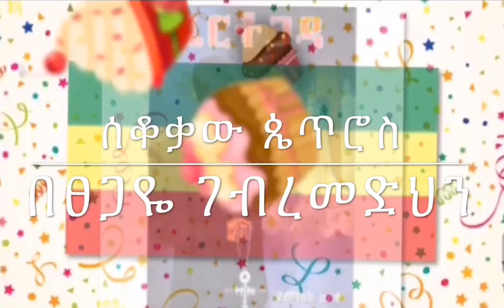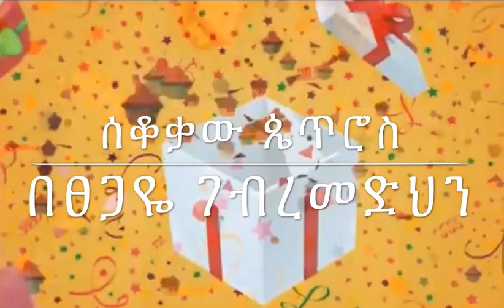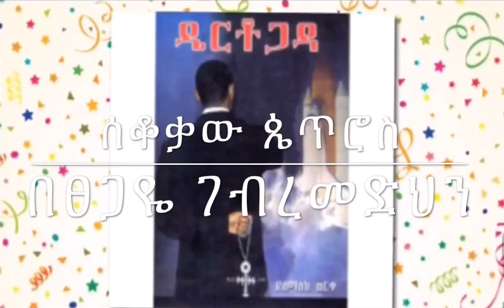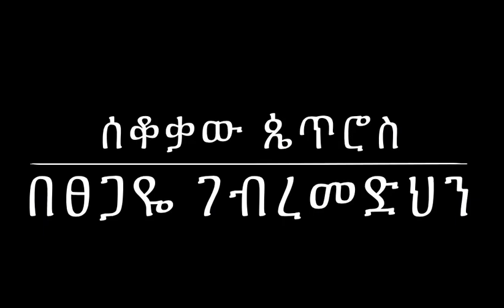ሰቆቃዉ_ጴጥሮስ -በሎሬት ፀጋየ ገብረመድህን (Tsegaye G/Medihen)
አዬ፣ ምነው እመ ብርሃን? ኢትዮጵያን ጨከንሽባት?
ምነው ቀኝሽን ረሳሻት?
እስከመቼ ድረስ እንዲህ፣ መቀነትሽን ታጠብቂባት?
ልቦናሽን ታዞሪባት?
ፈተናዋን፣ ሰቀቀኗን፣ ጣሯን ይበቃል ሳትያት?
አላንቺ እኮ ማንም የላት….
አውሮጳ እንዲሁ ትናጋዋን፣ በፋሽስታዊ ነቀርሳ
ታርሳ፣ ተምሳ፣ በስብሳ
ሂትለራዊ እባጭ ጫንቃዋን፣ እንደኮረብታ ተጭኗት
ቀና ብላ እውነት እንዳታይ፣ አንገቷን ቁልቁል ጠምዝዟት
ነፍሷን ድጦ ያስበረከካት
ሥልጡን፣ ብኩን፣ መፃጉዕ ናት፤ ….
እና ፈርቼ እንዳልባክን፣ ሲርቀኝ የኃይልሽ ውጋገን
አንቺ ካጠገቤ አትራቂ፣ በርታ በይኝ እመ ብርሃን
ቃል ኪዳኔን እንዳልረሳት፣ እንዳልዘነጋት ኢትዮጵያን፡፡
አዎን፣ ብቻዬን ነኝ ፈራሁ
እሸሸግበት ጥግ አጣሁ
እምፀናበት ልብ አጣሁ
እማማ ኢትዮጵያን መንፈሴ፣ ተፈትቶ እንዳይከዳት ሠጋሁ
አዋጅ፣ የምሥራች ብዬ፣ የትብት ምግቤን ገድፌ
በኢትዮጵያ ማኅፀን አርፌ
ከአፈርዋ አጥንቴን ቀፍፌ
ደሜን ከደሟ አጠንፍፌ
ከወዟ ወዜን ቀፍፌ
በሕፃን እግሬ ድኼባት፣ በህልም አክናፌ ከንፌ
እረኝነቴን በሰብሏ፣ በምድሯ ላብ አሳልፌ
ከጫጩት እና ከጥጃ፣ ከግልገል ጋር ተቃቅፌ፤
በጋው የእረኛ አደባባይ፣ ክረምት እንደወንዙ ፍሳሽ
በገጠር የደመና ዳስ፣ በገደል ሸለቆ አዳራሽ
ከቆቅ እና ከሚዳቋ፣ ከዥግራ ጠረን ስተሻሽ
በወንዝ አፋፍ ሐረግ ዝላይ፣ መወርወር መንጠልጠል ጥሎሽ
ከፍልፈል ጋር ሩጫ ስገጥም፣ ከቀበሮ ድብብቆሽ
ከናዳ ጫፍ ሣር አጨዳ፣ ለግት ላሜ ትንሽ ግጦሽ
ለጥጃዬ የሌት ግርዶሽ
ለጥማድ በሬዎች ራት፣ ለማታቸው ትንሽ ድርቆሽ
ለግልገሌ ካውሬ ከለል
እማሳው ሥር ጎጆ መትከል
ለፀሐይ የሾላ ጠለል፣ ለዝናብ የገሳ ጠለል
ውሎ የንብ ቀፎ ማሰስ፣ ያበባ እምቡጥ ሲፈነዳ
የግጦሽ ሣር ሲለመልም፣ ሲሰማሩ ሰደድ ሜዳ
አዝመራው ጣል ከንበል ሲል፣ ከብቱ ለሆራ ሲነዳ
ፈረስ ግልቢያ ስሸመጥጥ፣ ከወፎች ዜማ ስቀዳ
ልቤ በንፋስ ተንሳፎ፣ በዋሽንት ዋይታ ሲከዳ …..
ያቺን ነው ኢትዮጵያ የምላት
እመ ብርሃን ረሳሻት?
ያቺን የልጅነት የምሥራች? የሕፃንነት ብሥራት
የሣቅ የፍንደቃ ዘመን፣ የምኞት የተስፋ ብፅአት
ያቺን የልጅነት እናት?
አዛኚቱ እንዴት ብለሽ፣ ጥርሶችሽን ትነክሺባት?
ሥሜን በስምሽ ሰይሜ፣ በአገልግሎትሽ ስዋትት
ከዜማ ቤት እቅኔ ቤት፣ ከድጓ ቤት እመጻሕፍት
ካንቺ ተቆራኝታ ዕድሌ፣ ካንቺ ተቆራኝታ ነፍሴ
ከቀፈፋ ደጀሰላም፣ ከቤተልሔም ቅዳሴ
አኰ፣ ቀፎ; ዳባ ለብሶ
ቅኔ ዘርፎ ግስ ገሦ
መቅደስ አጥኖ ማኅሌት ቆሞ
በልብስ ተክህኖ አጊጦ፣ በብር አክሊል ተሸልሞ
እመ ብርሃን ያንች ጽላት፣ ነፍሴ ላይ በእሳት ታትሞ
የመናኒው የአባ ተድላ፣ ረድእ ሆኜ፣ አብሮኝ ታድሞ
ሕይወቴ እምነትሽን ጸንሶ
ሥጋ ፈቃዴ ተድሶ
ለሕንፃሽ መዲና ቆሞ፣ ለክብርሽ ድባብ ምሰሶ
ስሜን በስምሽ ሰይሜ፣ ሆነሺኝ የእምነቴ ፋኖስ
ለዋዜማሽ ግሸን ማርያም፣ ለክብርሽ ደብረ ሊባኖስ
ስሮጥ፣ በወንበሩ አኖርሺኝ፣ በአንበሳው በቅዱስ ማርቆስ
ታዲያ ዛሬ ኢትዮጵያ ስትወድቅ፣ ከምትሰጪኝ ለፍርሃት ጦስ
ምነው በረኝነት እድሜ፣ ዓይኔን በጓጎጣት የሎስ
የጋኔል ጥንብ አንሳ ከንፎ፣ ወርዶ በጨለማ በርኖስ
ባክሽ እመ ብርሃን ይብቃሽ፣ ባክሽ ምስለ ፍቁር ወልዳ
ጽናት ስጪኝ እንድካፈል፣ የእናቴን የኢትዮጵያን ፍዳ፣
ከነከሳት መርዝ እንድቀምስ፣ ከነደደችበት እቶን
የሷን ሞት እኔ እንድሞታት፣ ገላዋ ገላዬ እንዲሆን፡፡ …..
እምፀናበት ልብ አጣሁ፡፡
ሕፃን ሆኜ የርግብ ጫጩት÷አንዳንዴ ራብ ሲያደክማት
ችጋር ከጎጆዋ ገፍቶ÷እዛፍ ግርጌ ሲጥላት
እናቷ በርራ ደርሳላት
በአክናፏ ሙቀት ታቅፍት
እፍ እያለች ግንባሯ ላይ÷ሕይወት ስትተነፍስባት
ወዲያው ነፍስ ትዘራለች
ሽር-ብር-ትር እያለች፡፡
ባክሽ አንቺም አትራቂብኝ
እመ ብርሃን እናቴ÷ትንፋሽሽን እፍ በዪብኝ
ፅናትሽን እፍ በዪብኝ÷
ወይም ይቺን የሞት ጽዋ÷ጥላዋ ነፍሴን ካፈናት እንዳልጠጣ
አሳልፊያት
መራራ ክንፏን ገንጥለሽ÷ቀጠሮ÷ቃልዋን ግደፊያት;...
አለዚያ ጽናትሽን ስጪኝ÷ልጠጣው ኪዳነ-ውሉን
የኔ ፈቃድ እምነትሽ ነው÷ያንቺ ፈቃድ ብቻ ይሁን፡፡
እንደ ጳውሎስ እንድጸና÷በፍርሃት እንዳልታሰር
በውስጤ ከሚታገለኝ÷በሥጋ አውሬ እንዳልታወር
ለየዕለቱ ሞት እንዳልሰንፍ
የኪዳኔ ቃል እንዳይነጥፍ
ቃልሽ በህሊናዬ ዲብ÷ኃይልሽ በሕዋሴ ይረፍ፡፡
ፍርሃት ቢያረብብኝም÷አንቺ ካለሽኝ አልሠጋም
ኩርትም ብዬ እችልበት÷እሸሸግበት አይጠፋም
የግማደ መስቀሌን ጉጥ÷እታገስበት አላጣም
አለዚያማ ብቻዬን ነኝ÷ኢትዮጵያ አላንቺ የላት
አንቺ አፅኚኝ እንድጸናላት
አስረጪብኝ የእምነት ቀንጃ÷ለሥጋቴ አጣማጅ አቻ
ለጭንቀቴ-መቀነቻ፡፡
እሸሸግበት ጥግ አጣሁ
እምፀናበት ልብ አጣሁ..
# ሎሬቴ ፀጋዬ ገ/መድኅን